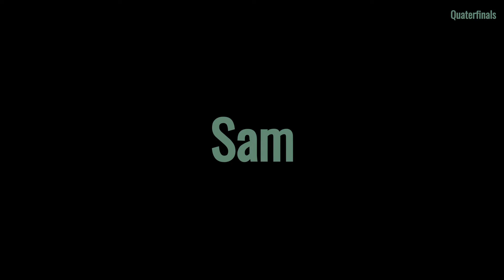Manchester City FC Vs Club Atlètico de Madrid - Cats Champions League 2021/22 Prediction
And the winner of the Champions League 2021/22 quaterfinal match will be...
Frodo, Sam & Idril predict the outcome of the Champions League 2021/22 quaterfinal match between Manchester City FC Vs Club Atlètico de Madrid

Become part of the Pet(iction) Army!

Cats Champions League 2021/22 Prediction